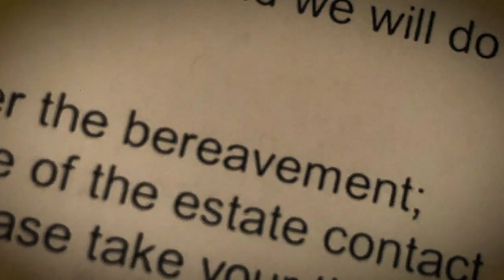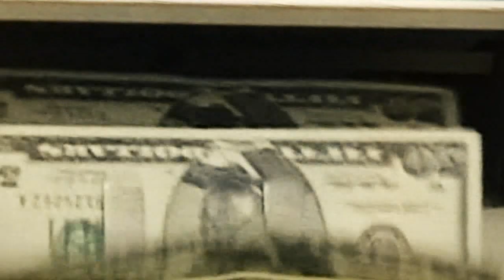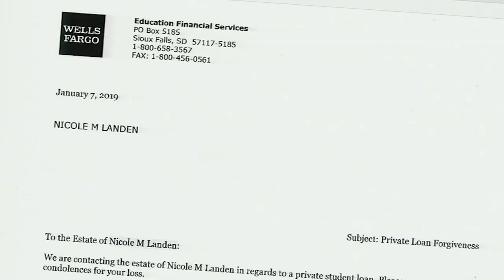Woman mistakenly placed on government death file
An East Falls woman said she feels like the walking dead after the government mistakenly declared her dead. As it turns out, she is just one of thousands each year who wind up in this predicament.

Nicole Landon received the mortifying email from American Express last month.

"My anxiety probably shot up to like 150," she said.   "It says we regret to inform you and express our sincere condolences on the passing of Nicole Landen."